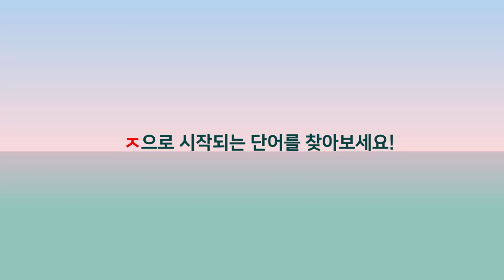[초성퀴즈] 한글초성찾기 그림책 - 아예와 한글친구들 Aye and hangeul Friends - ㅈ으로 시작되는 단어찾기!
한글초성단어찾기 그림책!!
✅ㅈ으로 시작되는 단어 찾아보세요!
✅못찾겠다구요? 20개 이상 숨어있습니다!
✅댓글로 찾은단어를 달아주세요~!!

지금까지 이런 한글책은 없었다.😎

한글과 여행이 만나면?
한글초성단어찾기 도 하고
초성퀴즈 도 하고
여행 정보도 얻을 수 있는
기발한 아이디어의 교육용 그림책! 👀 한글로 놀아보세~!.